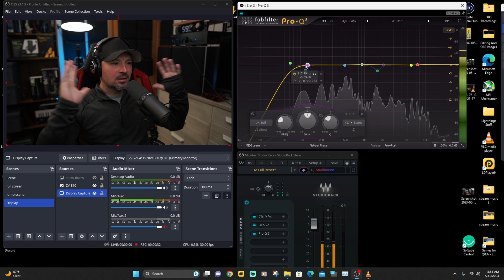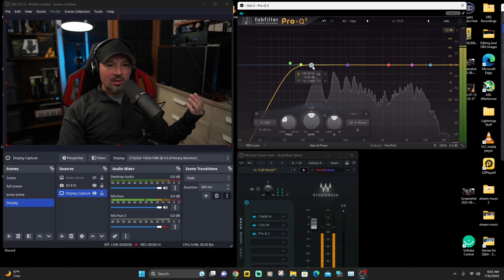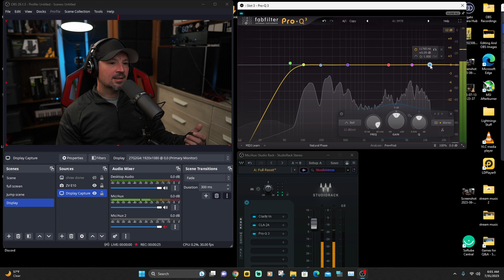The Most Effective Way To Eq | Remove Bad Frequencies And Shape Your Sound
In This Video we talk about EQ mistakes People make when trying to EQ Vocals, podcast, Voiceover or and type of spoken word. Youtube and the internet are teching you the wrong way to EQ your vocals, This EQ Crash Course will teach you the proper Techniques to get great sounding vocals, the correct waty to sweep for bad frequiencie and remove them and all that good stuff. A Complete Guide to Vocal EQ Basics, lets learn about common techniques or mistakes beginners use which could destroy the natural sound of your vocals
Check the links below, use the thank you or join button below the videos or you can donate with paypal. I will get a small commisison if you purchase something from the affilliate links below, these things really help hte channel get things it needs to keep running and keep bring you interesting and helpful content.   The EQ mistakes will ruing your Mix or Recording

These Audio Plugins can make your Audio sound amazing and help bring your content to the next level, I use these ones personally
-Waves Studio rack (free plugin must have for obs or streamlabs)
-Waves Clarity VX (background nose reduciton)
-Waves Clarity VX De Reverb Pro (Reverb Reduction)
-Waves Siblance (reduce the harsh S sounds during speach)
-Waves CLA 2A Compressor (level out the volume and add beefy flavor)
-Waves Q10 Equalizer or
-Fabfilter Pro Q3 Equalizer
-WLM Plus loudness Meter (get your audio to the proper volume)
This is a link to a short video explaining what the plugisn are and what they do

-Click This Amazon Links To Fin Amazing content creation gear and equipment to power up your videos or podcast, I highly Reccommend all of these items.

This is Best free Video Editor with built in DAW for audio edting
-In order to keep obtaining products for review video's and tutorials This channel will need to earn some money so pleas like, subscribe and watch my video's, If There are any Company's that would like me to review their products feel free to contact me,  I would love to review your audio gear and microphones.
Want To Join The Danny Lightning Fans Discord Server? (Owned & Managed by a friends of mine) (I don't own or run the server)
Any music Used on this channel is either Provided by YouTube,  From A Music Service Which Provides a License Or it's original Music I Wrote My Self.